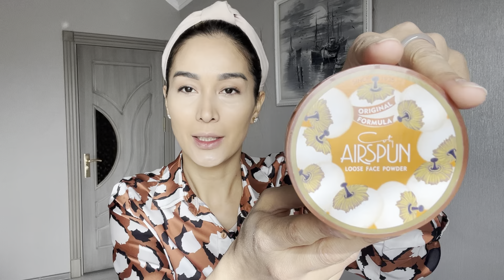Makiyaj qilishni o’rganish,makiyajga o’qish,kechgi makiyaj,makeup tutorial ,Yulduz Rajabova makeup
Makiyaj qilishni o’rganish,makiyajga o’qish,kechgi makiyaj,vecherniy makiyaj,Yulduz Rajabova makeup